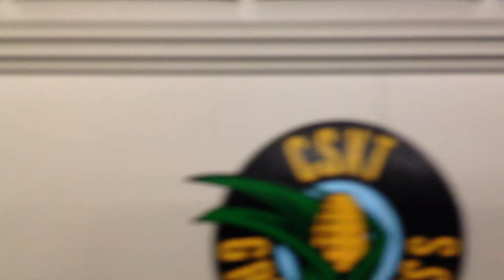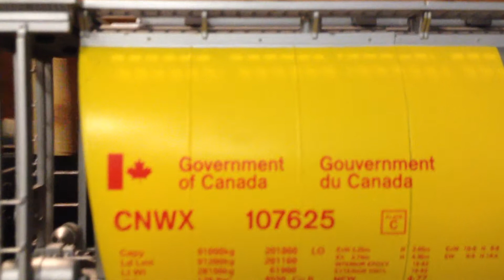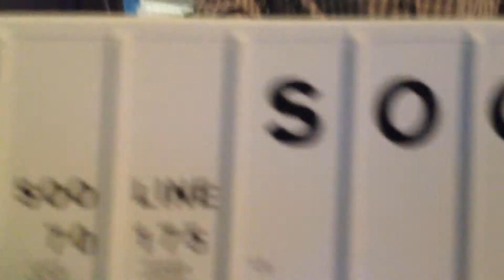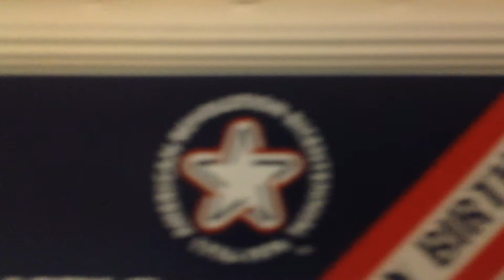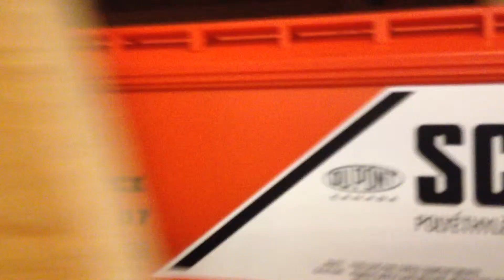A ride on the CLRC Beltline